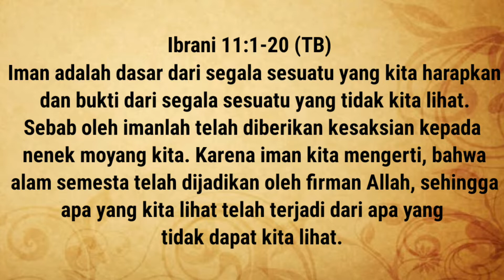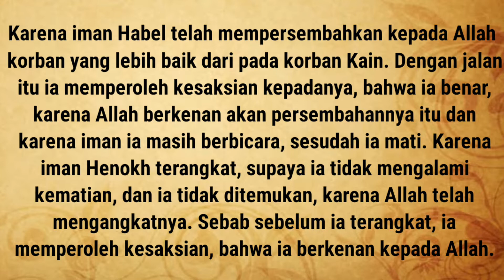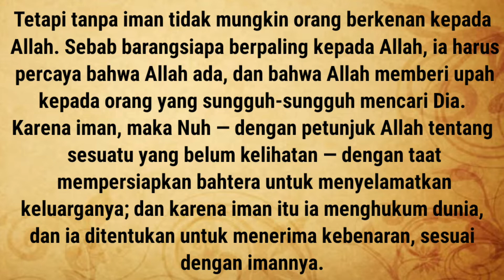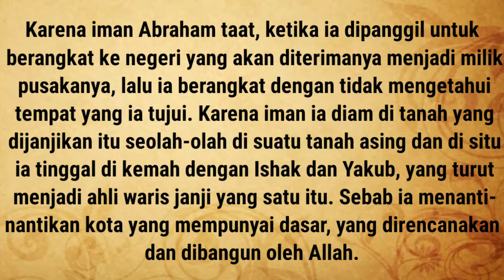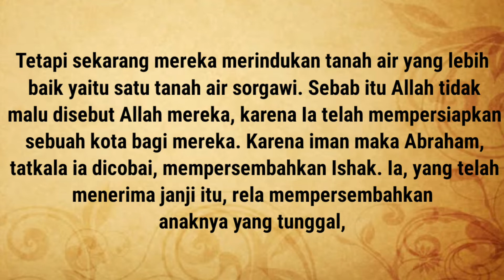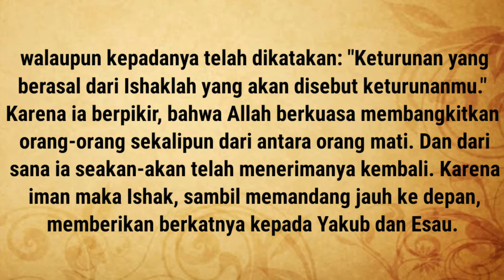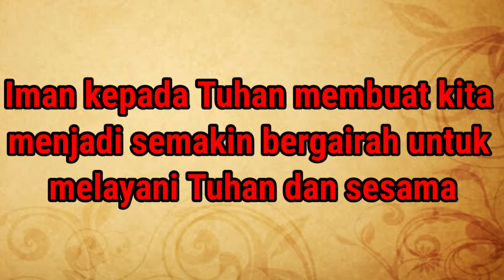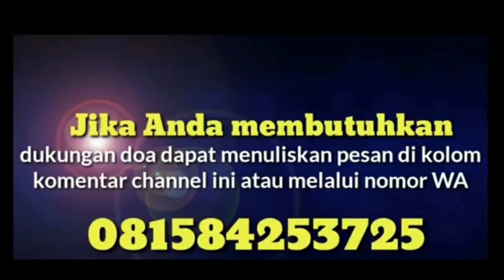HIDUPKU KARENA IMAN‼️Renungan Harian Kristen▶️